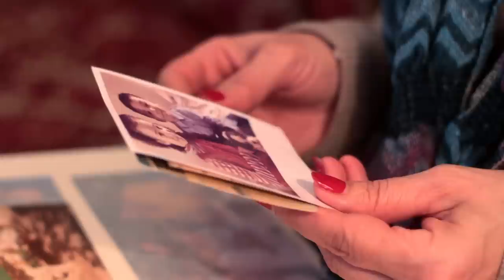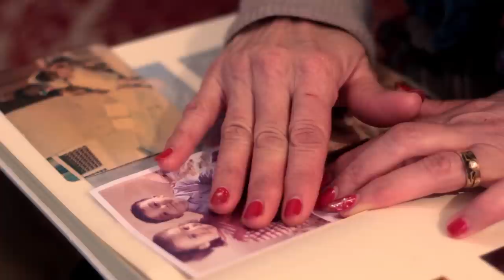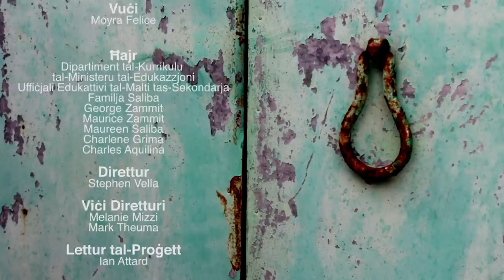Ħabbata - Adattament tal-poeżija ta' Marjanu Vella (Anthea Saliba)